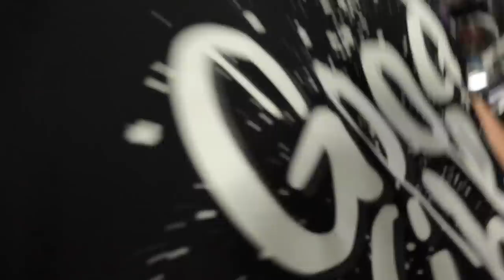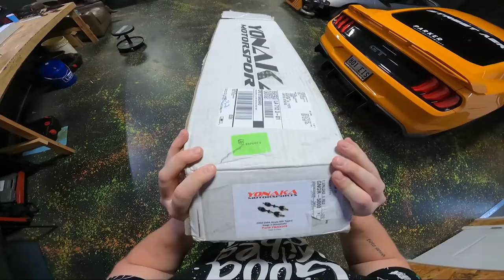This old Honda has 2 STEP??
While taking the Acura RSX out on it's first test drive with new parts, we discovered that the car has Launch Control from factory! Now with the car running right, it's time to start making some more power and make use of the 2 step!

HUGE thanks to Redline360 for helping by sending over a set of Yonaka Stage 2 Axles as well. Without these, we wouldn't have been able to get the car street worthy for a while!! So if you need ANYTHING for your car, check out